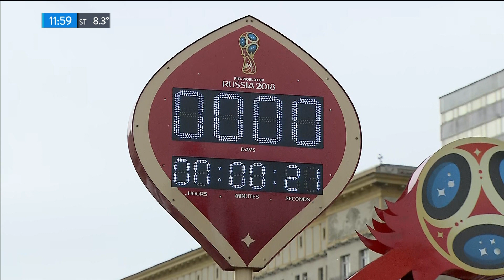Así arrancó el mundial en Rusia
Fragmento de "TN de 10 a 14" emitido el Jueves 14 de Junio de 2018.